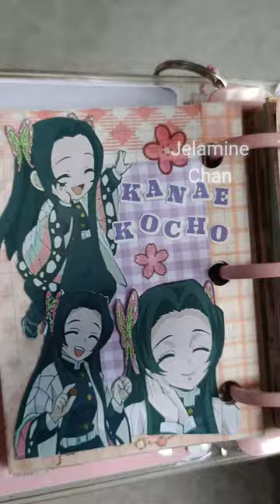🌸Kanae Kocho from Kimetsu no Yaiba Mini Journal🌸